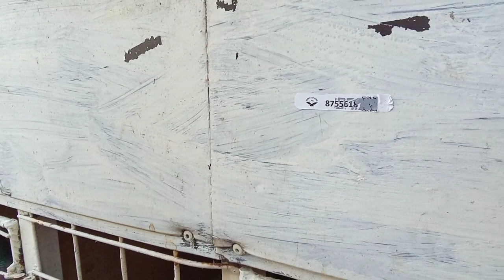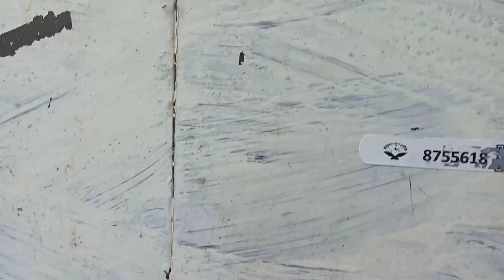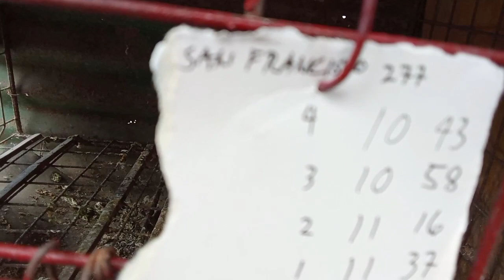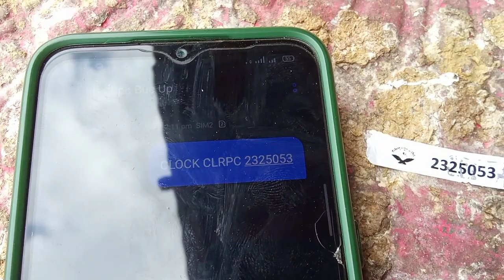3rd Lap San Francisco | Makunat na pauwian